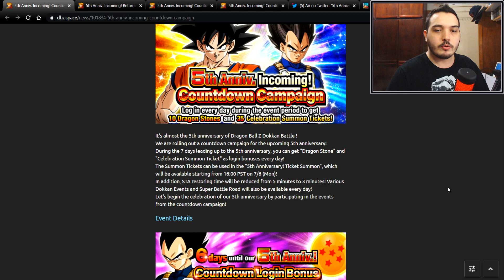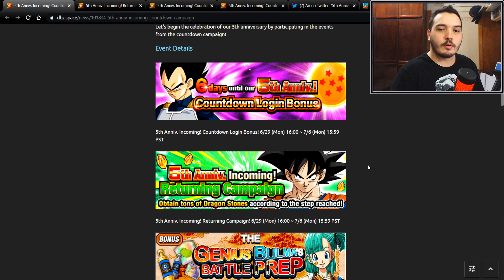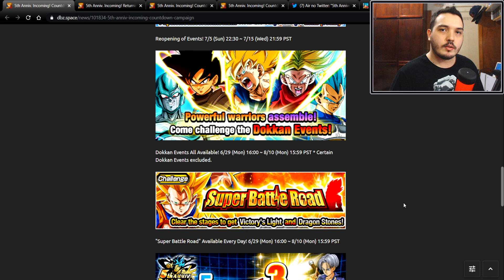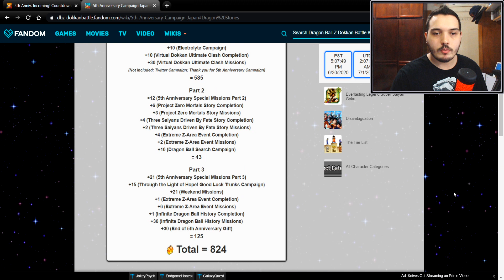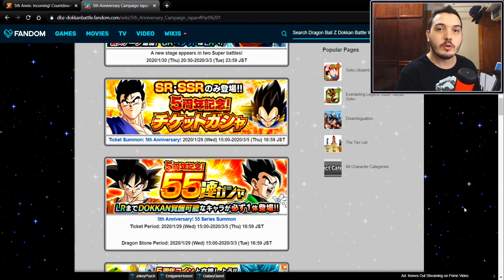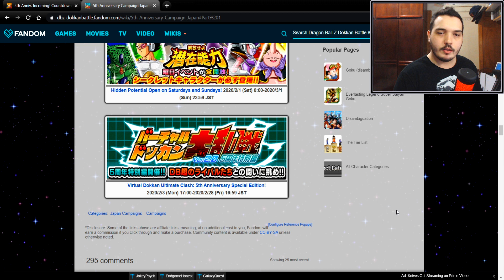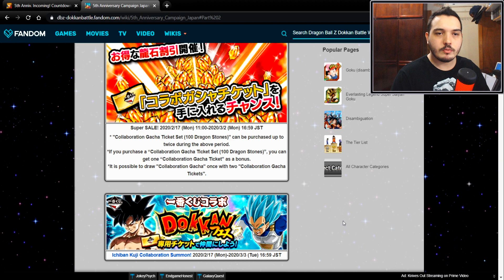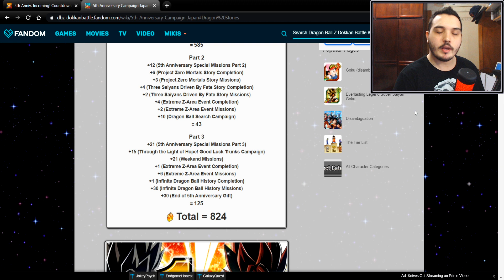Contagem Regressiva Iniciada! O Que Esperar no 5º Aniversário | DBZ Dokkan Battle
Fala aí galera, nesse vídeo vou comentar sobre o iminente início da celebração do 5º Aniversário do Dokkan Battle, por parte da celebração de contagem regressiva e aproveitar também pra mostrar o que vai acontecer durante a própria celebração. Confira!